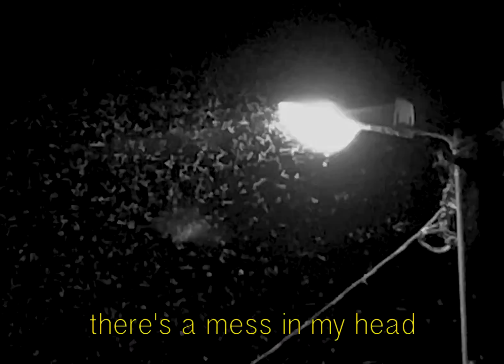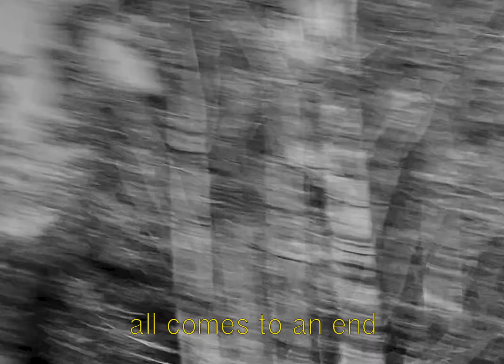dushno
visuals&lyrics by andrey kryuchkov
narrator egor kruglikov
sound rufat bagirzade
special thanks to svetlana kryuchkova